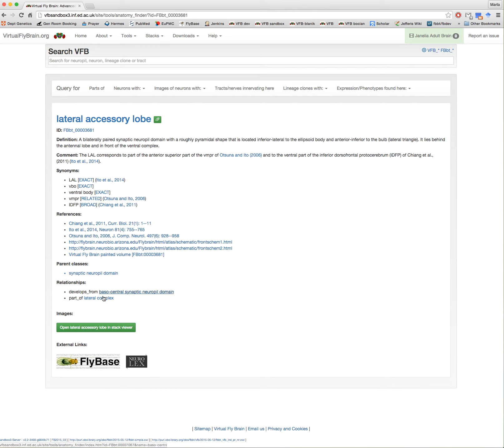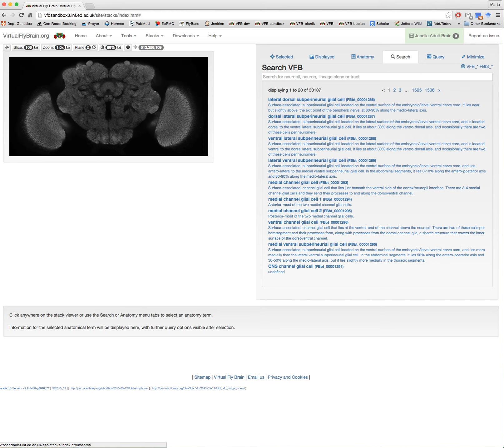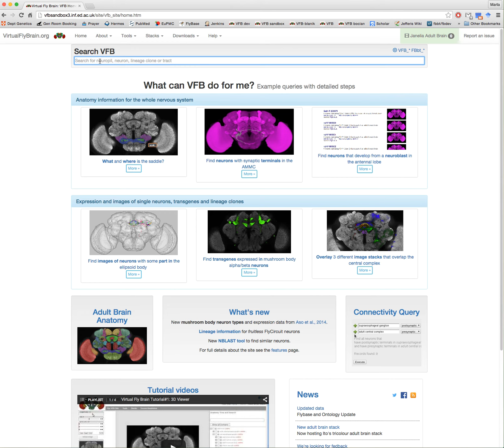Overview of Virtual Fly Brain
This video shows some of the functionality and data in the Virtual Fly Brain site.